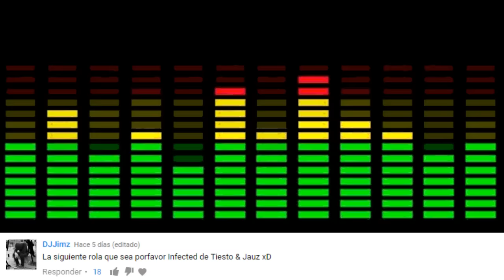¿Ronaldinho Al EDM? /Noticias #118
ELECTRÓNICOS! EN ESTE VÍDEO LES MOSTRARE NOTICIAS MUY INTERESANTES! SI NO CREES CHECALO TU MISMO!